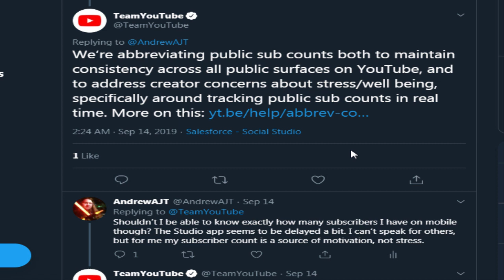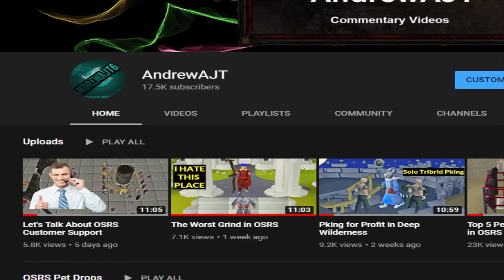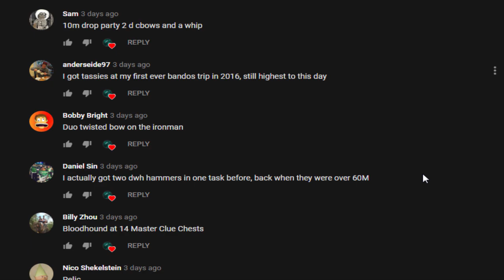How I Called My Drop at Bandos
In today's OSRS PvM video we look at a fun Bandos trip, with a special drop to end it. I also discuss some of my history with Bandos and why it's been one of my favorite bosses in RuneScape. We also look at some other miscellaneous and rare PvM loot I received recently. Finally, I briefly discuss a change on YouTube that was well-intentioned, but I don't fully agree with.